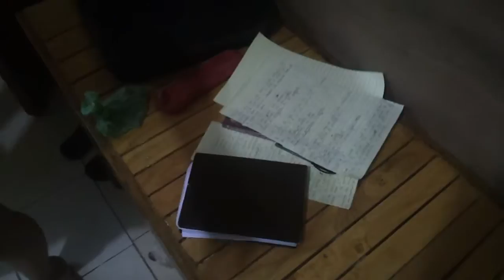Ang araw araw na gawain bahay